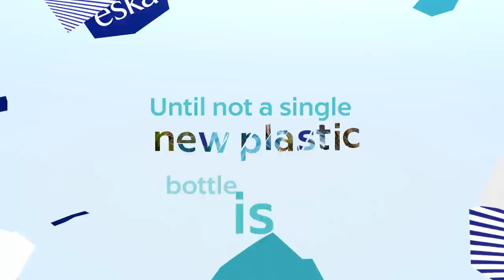Eska’s (re)cycle of life.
We, Eska, pledge to protect Canadian land and the natural spring water it provides by using 100% recycled plastic.